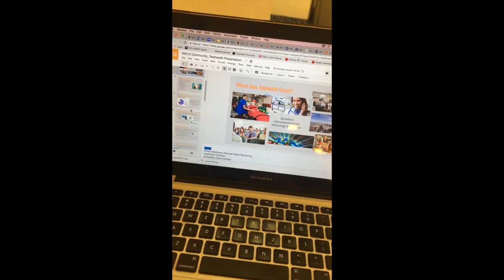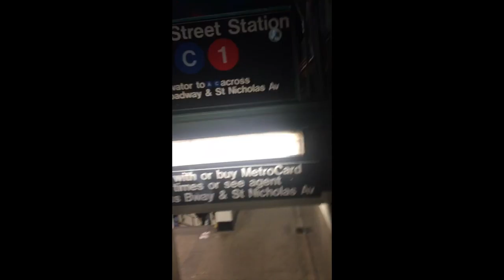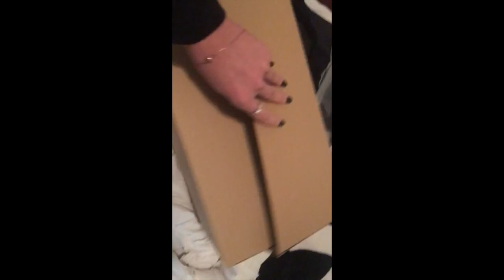vlogmas-day 3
xx